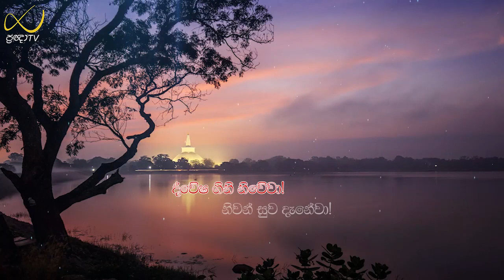Pragna TV | Ven Hasalaka Seelawimala thero | 2022-10-19 | 07:00PM telecast